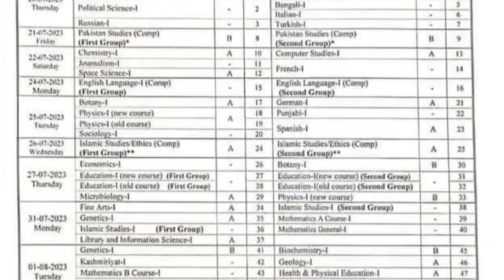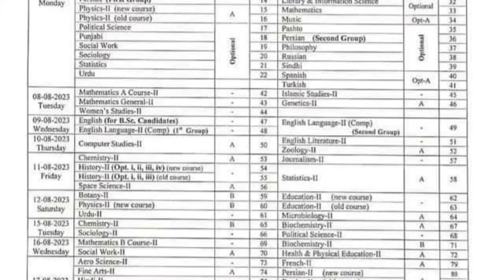BA/ADP/BSc Date sheet 2023 Exams